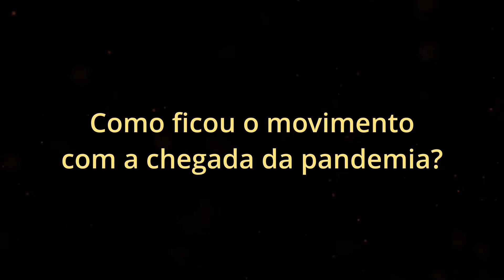Leigos da Rainha - Eva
Conheça um pouco mais sobre as pastorais e os leigos da nossa comunidade!